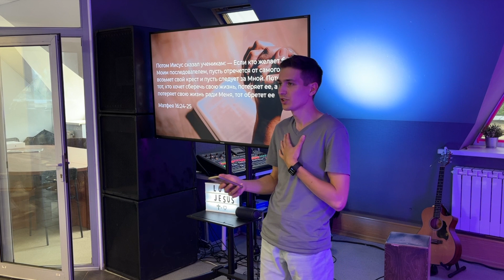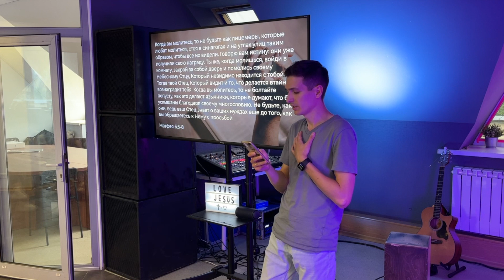Учение для подростков: "Какая должна быть молитва?"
Срединедельное собрание подростков. Михаил Коваленко
25 июля 2023 г

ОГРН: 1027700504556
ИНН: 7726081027